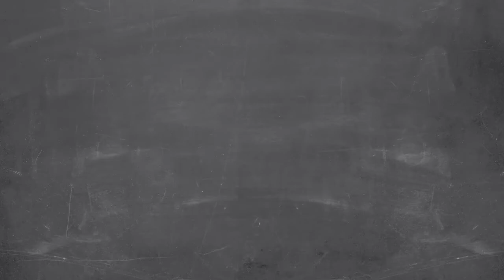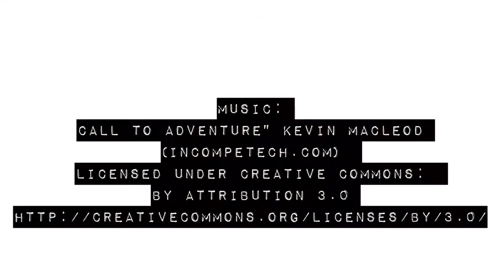DIY Basketball Chocolate Pretzel Rods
Delicious and fun, these basketball favors are an easy treat for a sports party!

Place the prepared treats in the refrigerator for several minutes to harden.